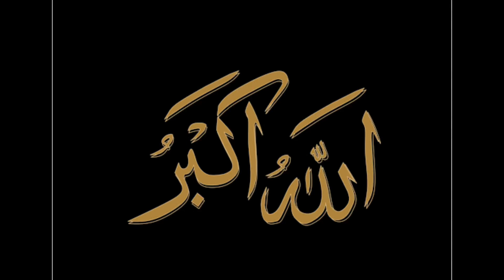Ibrahim ka murgha || daily VLog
Aj Ibrahim ka murgha ziba ho gaya aur Ibrahim kafi pareshan howa aur ghar ma b sub ko tang kiya k mera murgha Ziba kiyon kiya .